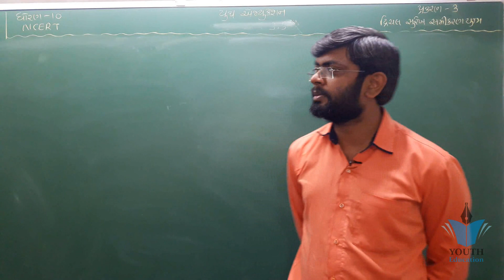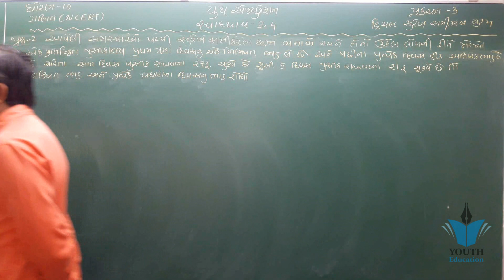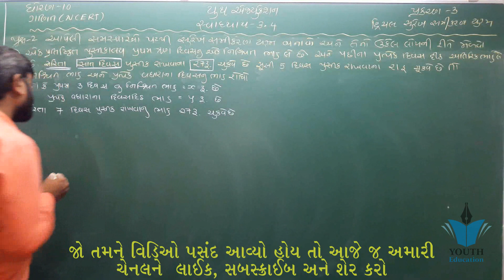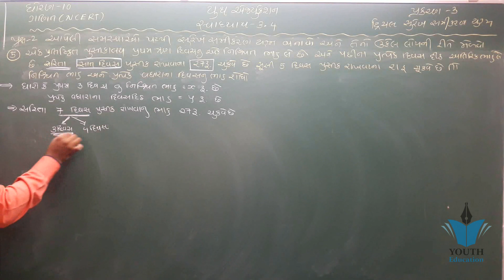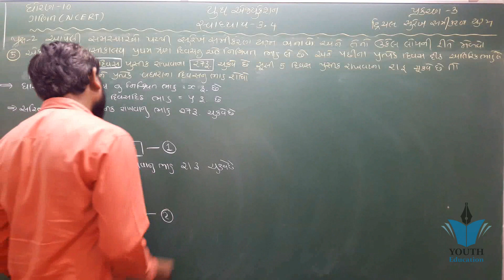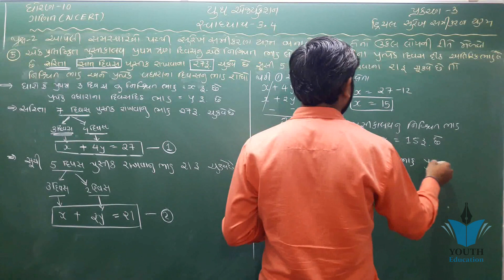std 10 maths ch 3 ભાગ 36 સ્વા 3.4 Q-2(5) દ્રીચલ સુરેખ સમીકરણ યુગ્મ NCERT Course By : Bhavin Dudhat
Std 10 | Maths | Chapter-3 | Exercise-3.2 (Svadhyay-3.3) | (Part-1) | (દ્વિચલ સુરેખ સમીકરણ-યુગ્મ)

std 10 maths ch 3 ભાગ 1 (સ્વા 3.1(1)) ધો 10 ગણિત પ્ર 3 દ્રીચલ સુરેખ સમી. યુગ્મ :By - Mayur Vanparia

Chapter 3 exercise 3.5 Q1 Q2 Q3 pair of linear equations in two variables maths class 10

10th Maths Lesson3 Drichal Surekh Samikaran Yugm Part-1 (SSC - GSEB) online tuition free video

10th Maths ( ch.:- 3.4 ) GSEB ( PART :- 1 )